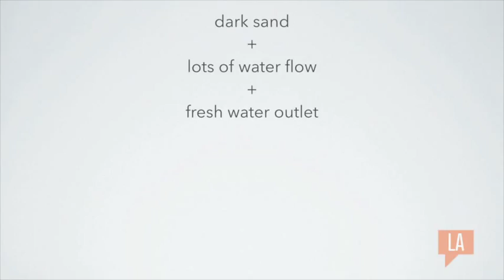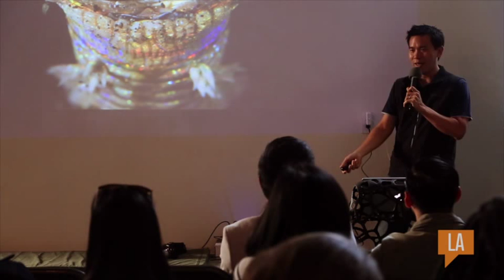Eric Cheng: Eric Cheng and hidden ocean worlds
Eric Cheng, one of the world's most celebrated underwater photographers, takes us on a journey deep below the surface of the ocean to explore the worlds of the deep.

Eric Cheng at CreativeMornings Los Angeles, March 2014. Free events like this one are hosted every month in dozens of cities. Discover hundreds of talks from the world's creative community